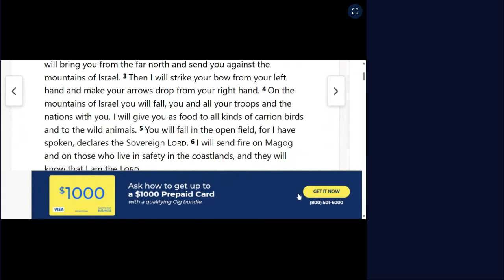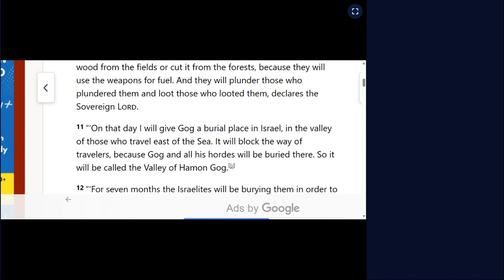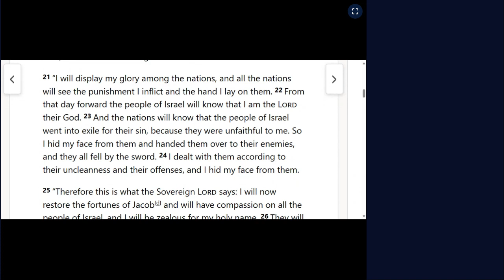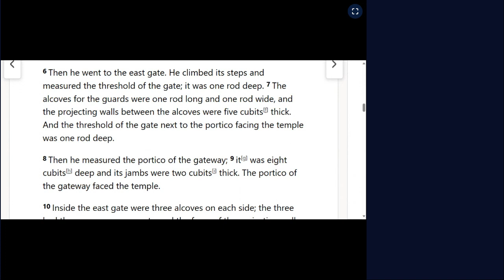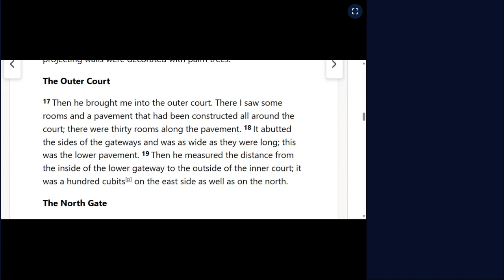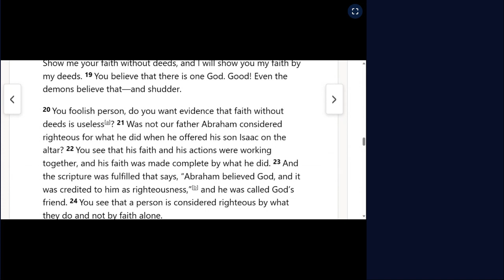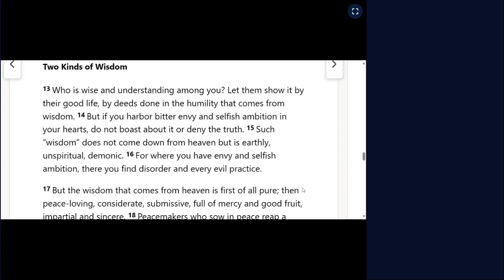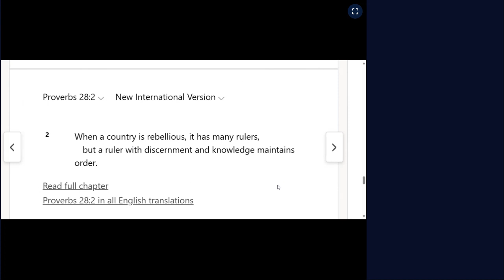One year Bible Reading November 19. Complete the Bible in One Year.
EZEKIEL 39:1-40:27
JAMES 2:18-3:18
PSALM 118:1-18
PROVERBS 28:2